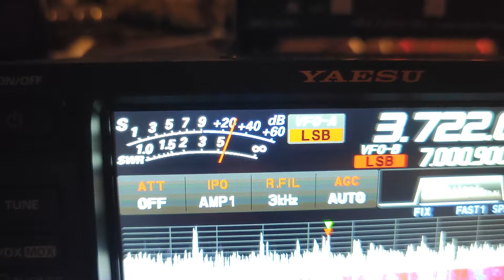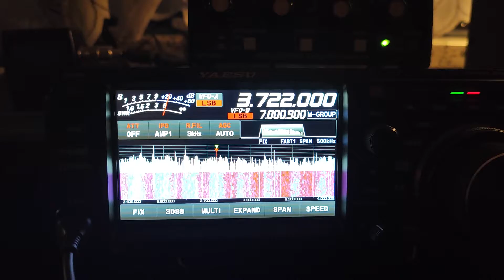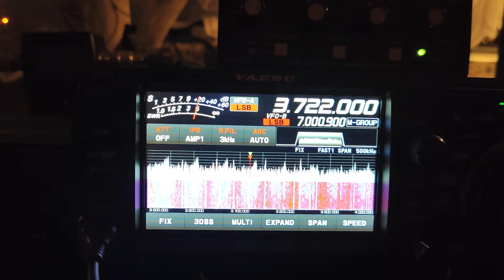Test Yaesu FTDX10 bez ustawionych filtrów odbiorczych.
Test radiostacji Yaesu FTDX10 bez ustawionych filtrów odbiorczych.